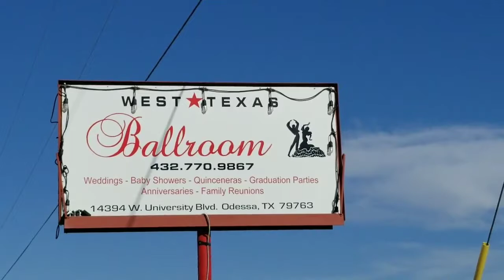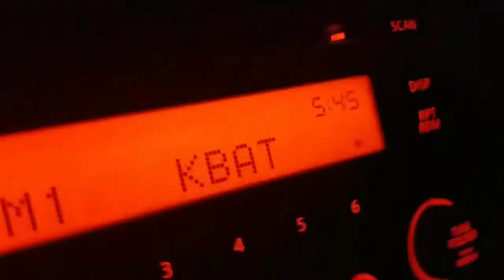Why Do I Do This To Myself?:Vlog 5